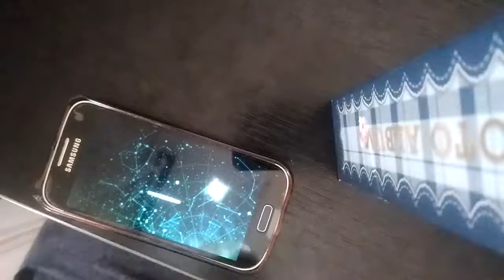[SCREEN CAMERA] Dynamix - CruX - Lvl.14 (MEGA)